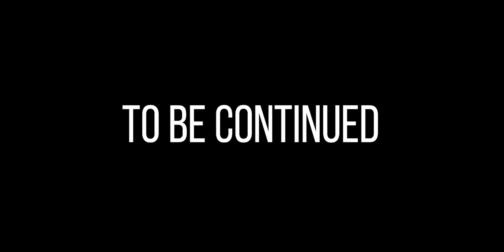The Inglorious Adventures of Todd & Woodrow / Episode 2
Episode 2: Bedrock
This episode finds our heroes on the 4th week of their journey - trapped in the Lucky Dinosaur Egg map. Todd tries to take charge, leaving Woodrow feeling like a pet. But on their search for signs of life, they get more than they bargained for.

Synopsis:
Todd & Woodrow have been best friends, since, forever. They build together. They play together. They laugh together. Let’s be honest: living in the Minecraft universe has it’s benefits. They had a pretty simple life crafting a world after their own hearts, but that all changed when a mysterious portal appeared in some uncharted territory, propelling them into the (oft-inglorious) adventure of a lifetime.